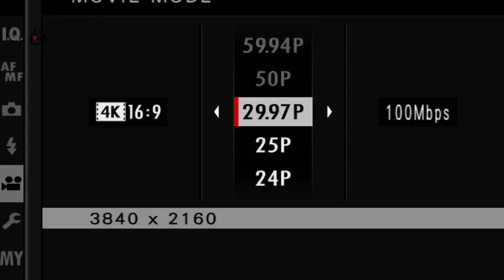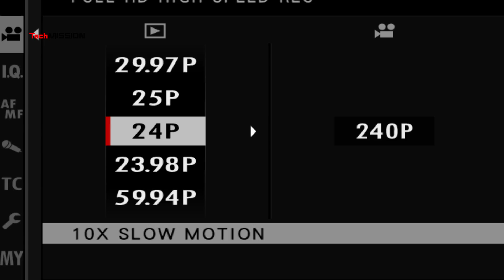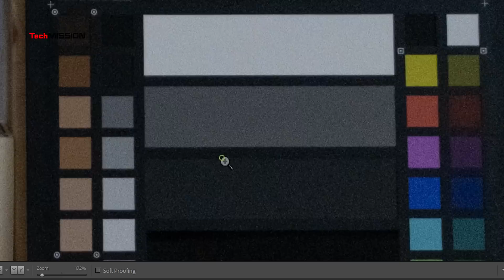كاميرا فوجي فيلم Fujifilm X-S10 - معاينة شاملة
نقدم لكم في هذا الفيديو معاينة شاملة لكاميرا فوجي فيلم المخصصة للهواة
Fujifilm X-S10
ما هي مواصفات كاميرا فوجي فيلم Fujifilm X-S10؟

حساب القناة على إنستاجرام:
حساب علي على إنستاجرام: